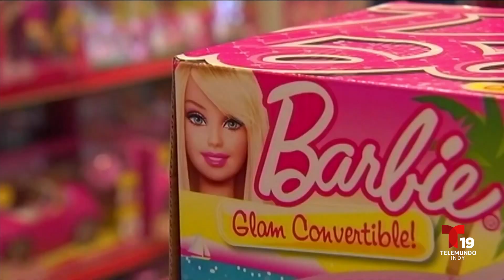De todo un poco: E126 - 3er Segmento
Usted está viendo el tercer segmento del episodio 125 de De Todo Un Poco, un programa de variedades conducido por Gloria Jiménez junto a Alondra Núñez. Gloria Jiménez entrevistó a Mishelle Cox, CEO de COX Roofing, quien habló sobre los servicios que ofrece su empresa a la hora de reparar una casa, y de como se siente ella en pertenecer a un rubro laboral que es dominado por los hombres.

También se mostró un reporte acerca de las llamadas spam que buscan muchas veces estafar a quien recibe la llamada, además de robar información del consumidor,  y las medidas que está tomando el gobierno para evitar esta acción, y también mostramos un reportaje acerca de la muñeca Barbie, con motivo del estreno de la película.